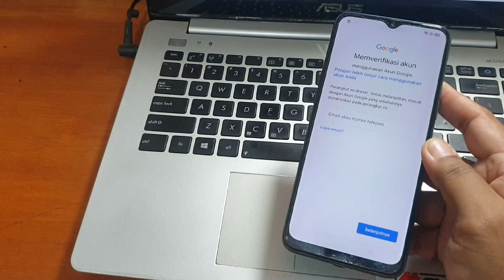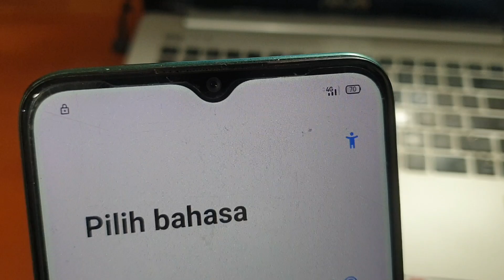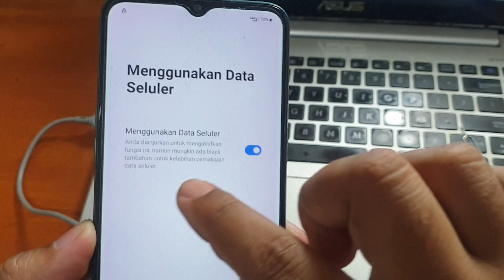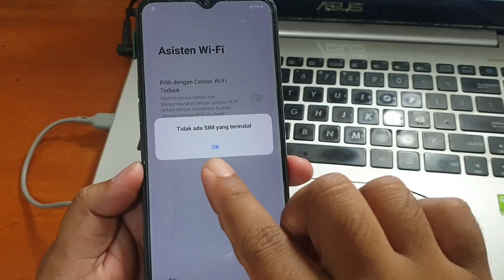Cara Bypass Frp Realme 5i Gratis Tanpa Komputer | Yang gagal *#813# bisa pake metode ini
Cara Bypass Frp Realme 5i Gratis Tanpa Komputer | Yang gagal *#813# bisa pake metode pada tutorial video diatas.